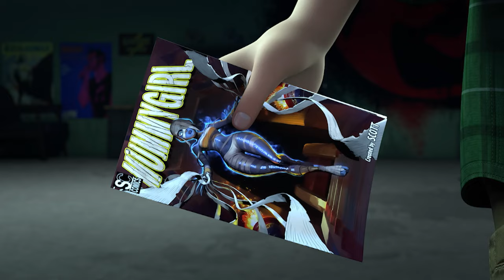Hero Inside | Rapaz Super Fixe | Cartoon Network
Mike veste-se com o seu fato de super-herói e assume a identidade de Rapaz Super Fixe para salvar o seu amigo do Dirk e da Miúda Múmia!

Depois de discutir com Mike, Nick é raptado por Dirk O. Mike tem que deixar de lado as diferenças e assumir a identidade de Rapaz Super Fixe para salvar o seu amigo do Dirk e da Miúda Múmia!

Bem-vindo ao canal oficial do Cartoon Network Portugal no Youtube, o sítio onde podes assistir a vídeos divertidos, clips com músicas das séries, canções e jogos interativos de O Incrível Mundo de Gumball, Hora de Aventuras, Ben 10, Teen Titans Go, Jellystone, O Elliott da Terra, O Mundo de Craig, Looney Tunes Cartoons, Nós, os Ursos e muitos outros. Prepara-te para dar muitas gargalhadas e junta-te a nós subscrevendo o canal para receber novos vídeos todas as semanas.